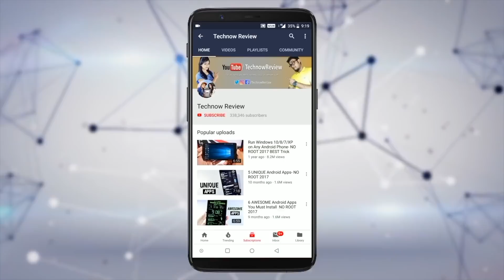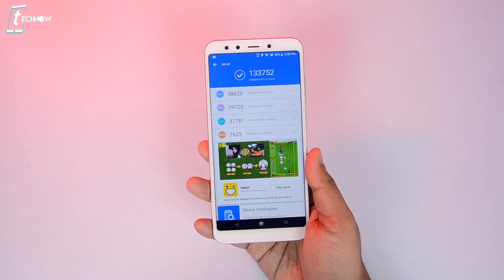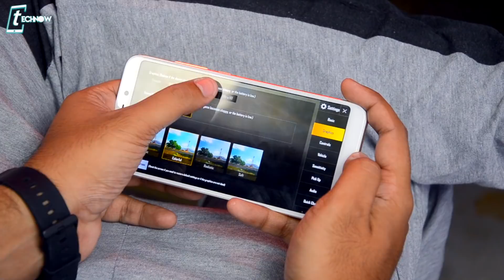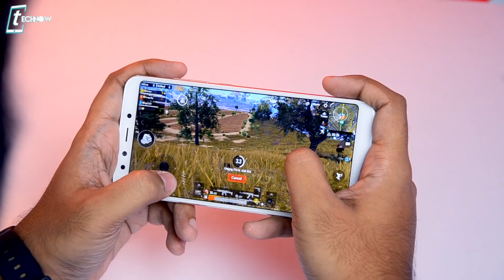Mi A2 High Graphics Gaming Review | PUBG, Asphalt 9, Benchmark, Battery & Heating Test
In this video we are doing the Extreme Gaming Test on the Xiaomi Mi A2 or Mi 6X. By playing high graphics PUBG Mobile & Asphalt 9 for around 1 hour, we will be checking out the benchmark, battery drain and heating test.